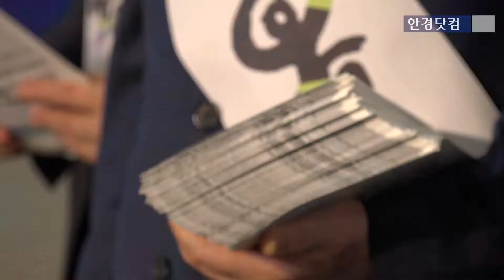[영상] 여야 지도부 서울역 '집결' ··· 설 명절 민심잡기 경쟁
여야 지도부는 설 연휴를 하루 앞둔 14일 서울역과 용산역을 찾아 귀성객들에게 인사를 하면서 명절 민심잡기 경쟁을 벌였다.